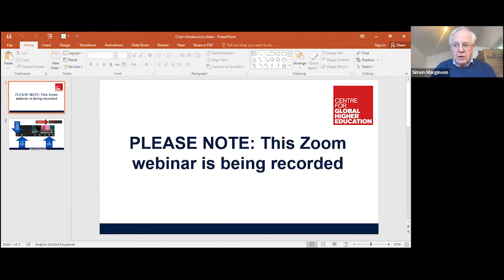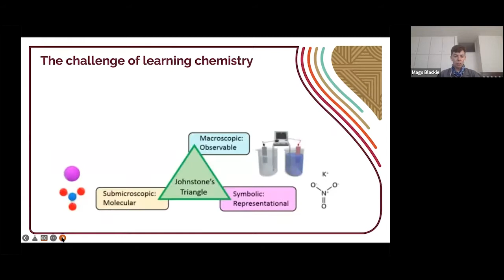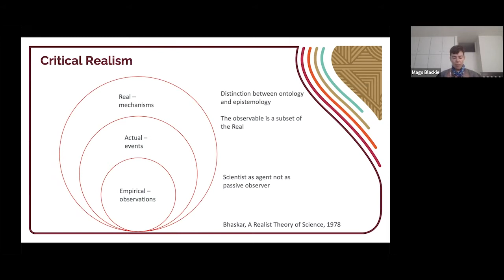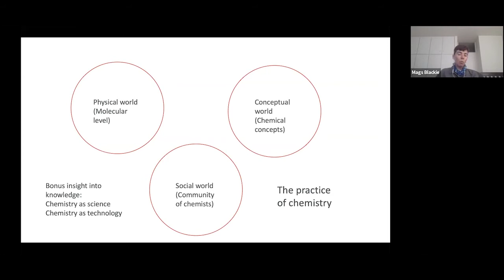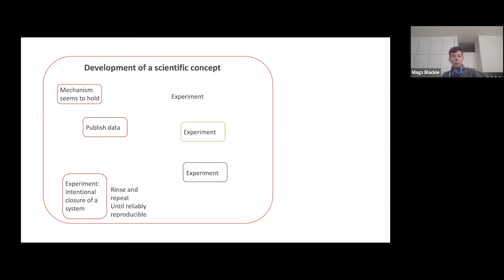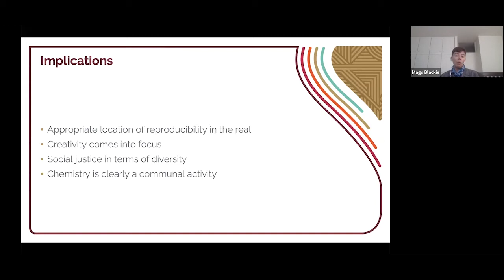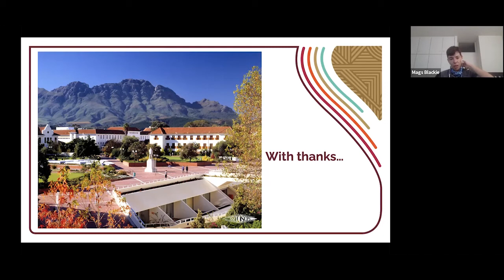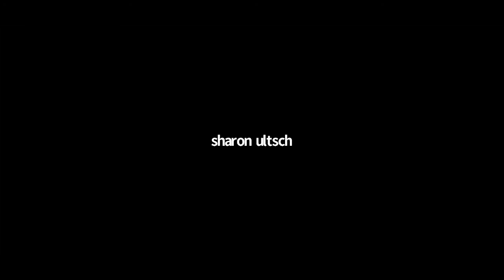The importance of the human person at the heart of scientific investigation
17 Feb 2022, CGHE webinar
Margaret Blackie, Stellenbosch University, South Africa

The claim of the objectivity of scientific knowledge was at the heart of the push back against decolonisation in the South African context. Exploring the role of the human person in tertiary STEM education has been my driving interest ever since. In this talk I use critical realism to establish the significance of the particularity of the person who is the chemist. This affords a clear distinction between the objectivity of the canon of chemistry, and the benefit of the creative flair of the individual chemist. This is achieved by locating the reproducibility of the science in the real physical mechanism under interrogation, rather than some quality of rationality embodied in the chemist. The direct implication is that the value of diversity in the practice of chemistry is immediately obvious. A second outcome is the significance of the ‘community of chemists’ in establishing a culture which has a substantial influence on what counts as valid knowledge. When the person of the chemist is not in view this whole cultural influence retains its causal power but is overlooked by chemists. The implications for chemistry education are then explored.